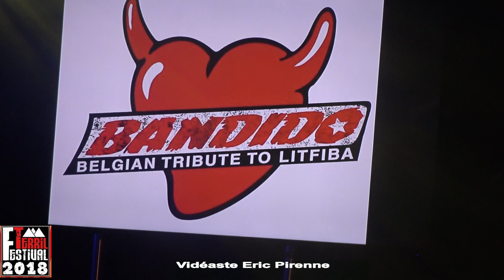BANDIDO BELGIAN TRIBUTE TO LITFIBA - DIMMI IL NOME (FEST TERRIL ST NICOLAS 2018)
Live musique,
concert,
tribute de Litfiba,
rock,
chanson en italien,
groupe italien,
Ghigo Renzulli,
Renzo Franchi,
Antonio Aiazzi,
Piero Pelù,
Gianni Maroccolo,
Dimmi il nome,
1993,
album Terremoto,
Bandido belgian tribute to litfiba,
Giù Lio,
Bob Cimino,
Serge Barbuti,
Anselmo Brucculeri,
Guillaume Montulet,
Jean François De Rosa,
2018,
Saint-Nicolas,
Festival du terril,
Eric Pirenne,